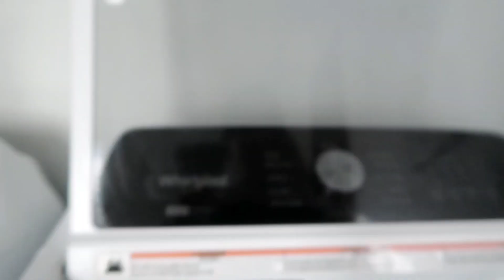INANG WALANG PAHINGA! SIGE-SIGE LANG! MASAYA NA SA ULAM NA TUYO! BUWAD IS LIFE!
Instead of going for a walk at the nature and wilderness park after eating lunch with my Filipino-American family, I decided we should head back home. There are things I need to get done, and of them is cleaning our laundry room because it looks awful!

We are sharing our Filipina-American Family life in America.

Xoxo♥
Es McGuire & Fam.